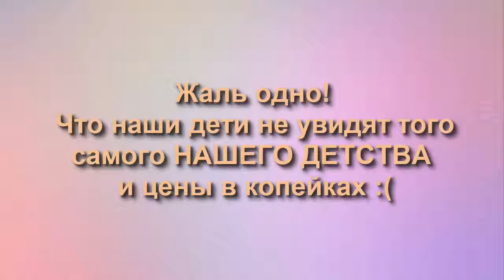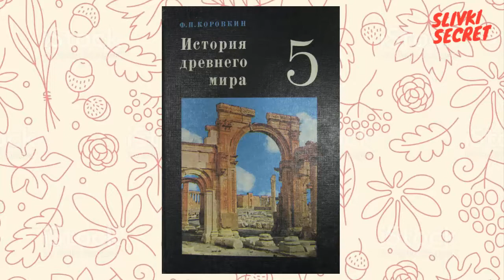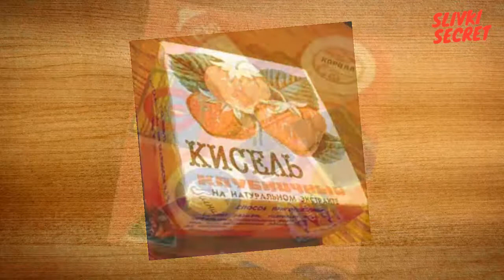Ностальгия по нашему детству! Вспомним детство в СССР в 70 х, 90 х !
Если Вам нравится то, что мы делаем, и хотите помочь нам развивать канал, Вы можете поддержать проект материально, пожертвовав любую сумму.

Каждое пожертвование со стороны наших зрителей для нас очень важно и будет направлено на тысячу важных дел.

Поверьте, очень приятно осознавать, когда люди ценят то, что ты для них делаешь, это добавляет энергии двигаться дальше!

Еще мы ведем паблик о жизни и в Телеграм и Вайбер

ッМы в соц.сетях, давайте дружить!